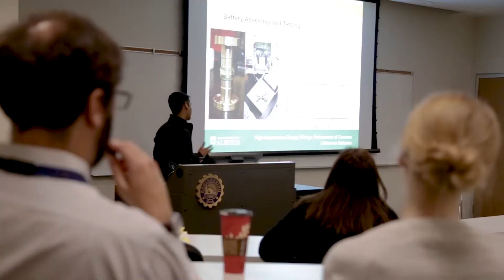Student Stories: Kabir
Meet Kabir, an engineering physics co-op student from Mississauga, Ontario. Kabir won the Loran award, a prestigious scholarship that would have allowed him to attend any of the top 25 schools in Canada.